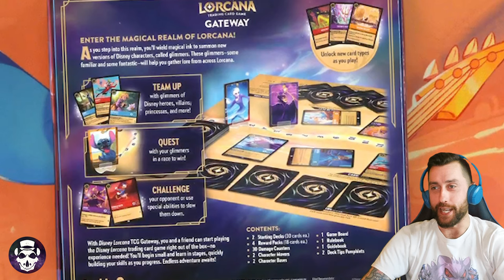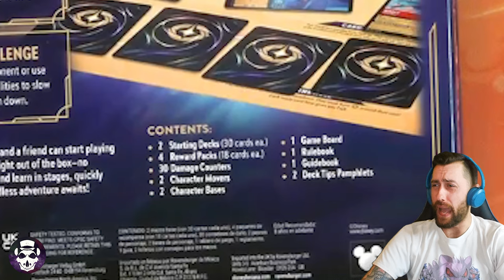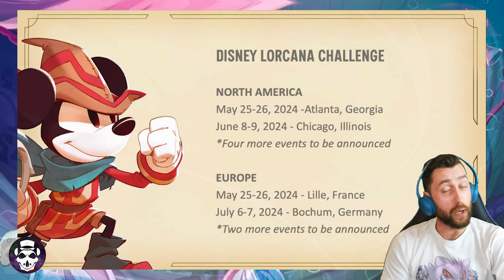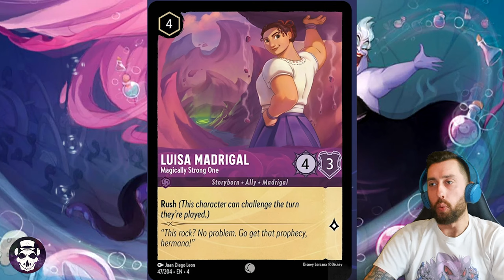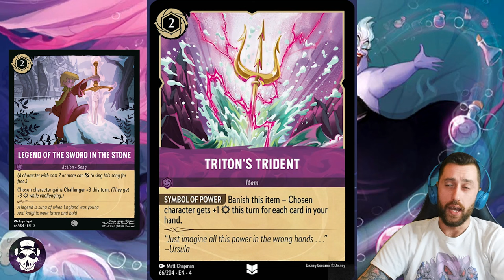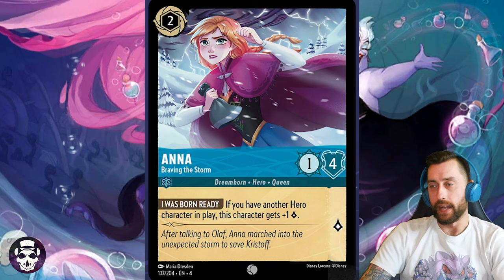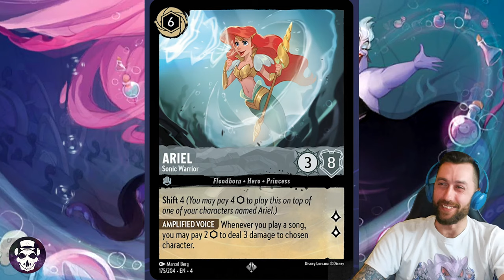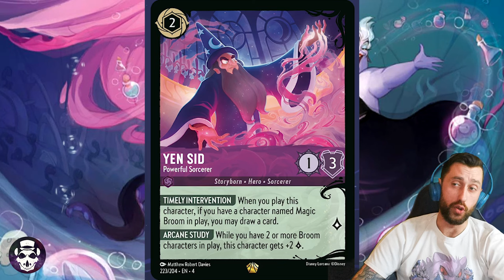LORCANA SET 4 REVEALED!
Today I will be reporting on the latest news revealed on Lorecast, via the official disney lorcana twitch channel.

We got a bunch of news avout official play, the reveal of set 3, and a bunch of new card reveals!

Follow me on X!

00:00 - Intro
02:53 - Illumineers Quest
07:39 - Lorcana Challenge
17:20 - Prize Cards
22:33 - Encanto
28:29 - Triton's Trident
29:65 - Rapunzel
31:09 - Daisy Duck
32:00 - Anna
32:38 - Hans
33:47 - Goofy
34:47 - Mulan
38:52 - Ariel
40:55 - Mickey Mouse
44:56 - Yen Sid
46:00 - Outro